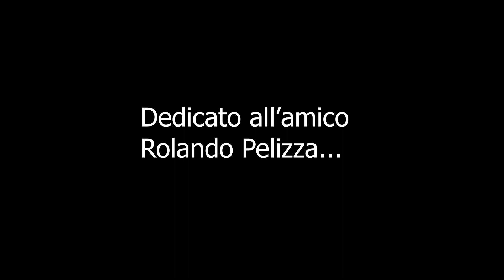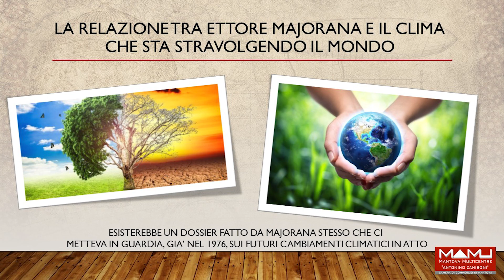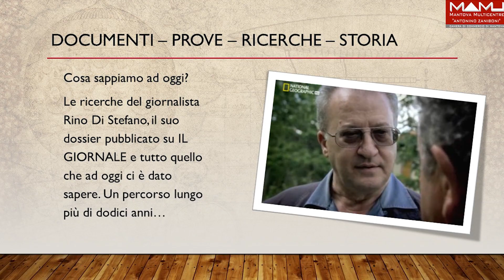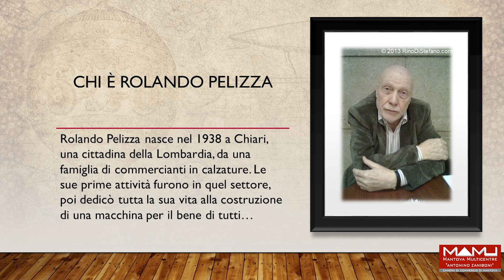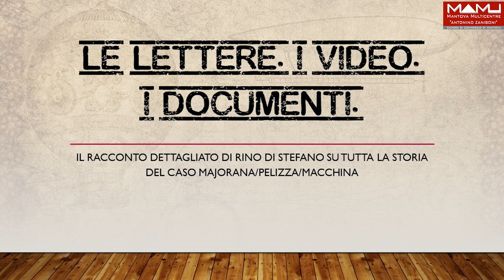CIAO ROLANDO GRAZIE PER QUELLO CHE HAI CERCATO DI FARE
Con questo video breve voglio salutare l'amico rolandopelizza che pochi giorni fa, purtroppo, è mancato. Anche lui è stato portato via da questo covid19 maledetto.

Per me che ho avuto l'onore di conoscerlo il ricordo resterà indelebile. Non vogliamo che la sua storia muoia con lui per cui andremo avanti, quando i tempi ce lo permetteranno, con la conferenza che avevamo indetto sul caso majoranapelizza e di cui la gmdetailingmantova ne era la promotrice.
Ringrazio anche coloro che ne hanno parlato sempre in modo serio tra cui

Per chi volesse approfondire la sua storia, così come ho detto nel video, ecco i link da cercare: